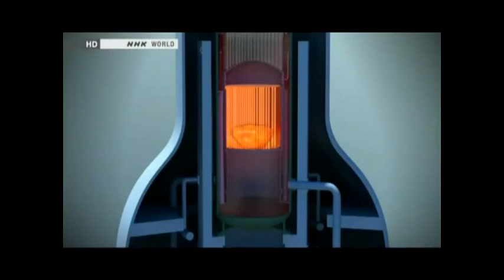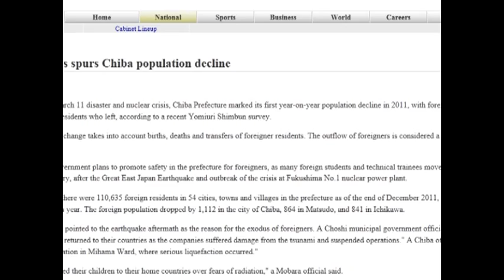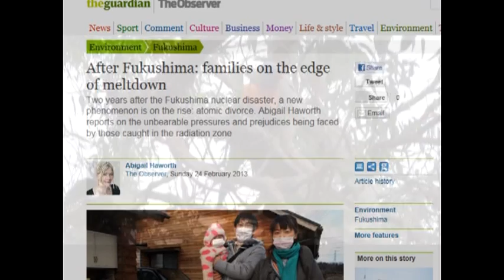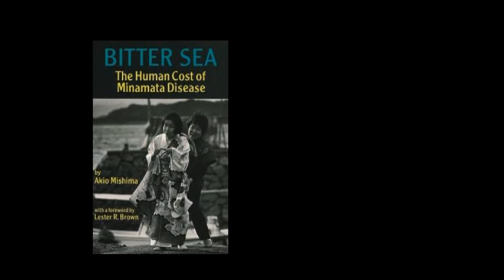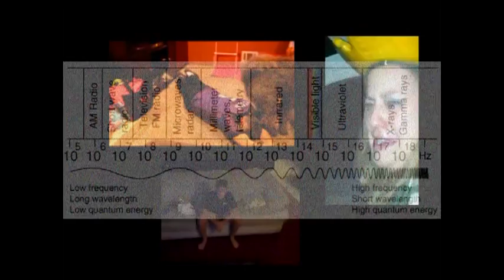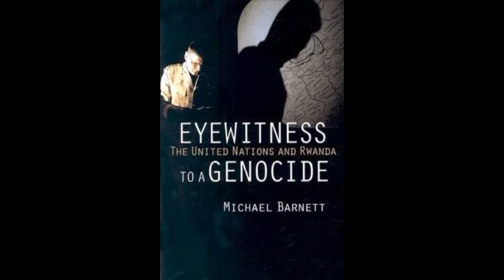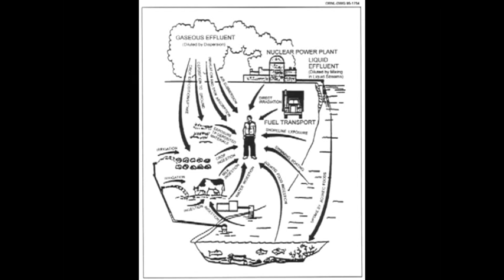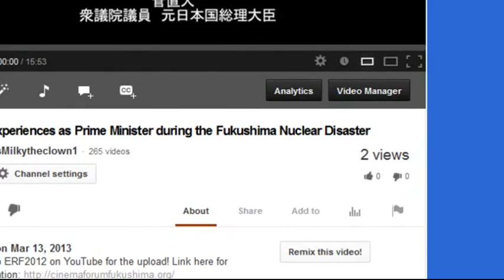On Fukushima Beach 2: The Lights of Fukushima [remixable]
originally published by andrewebisu on YouTube.
He wrote: Sequel to 'On Fukushima Beach' - The Lights of Fukushima
I have uploaded once again as the last upload was not 100% remixable. Please share freely.

***Japan Predicts Major Earthquake & Tsunami in future: Fukushima update 10/18/12

***By the Way, if you want to copy paste links into your "remixed" video... please click on the video the link it BRINGS YOU TO if it ends in three dots (...).  the Three dots at the end means YouTube is saving space, and if you just copy paste links that end in three dots, your copy pasted links will NOT WORK.  Copy paste from the Link It BRINGS you to, please.  That goes for ALL videos and links.  I really appreciate you all using the remix button, but PLEASE give WORKING links when you reupload them.  It's sad to see so many links lost by just copy paste and not checking to see if they work after they are reuploaded.